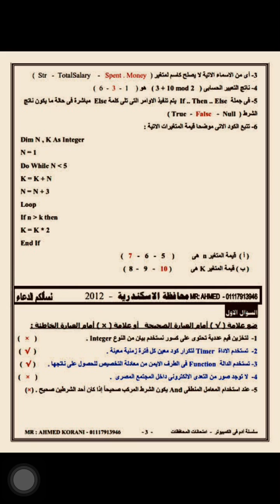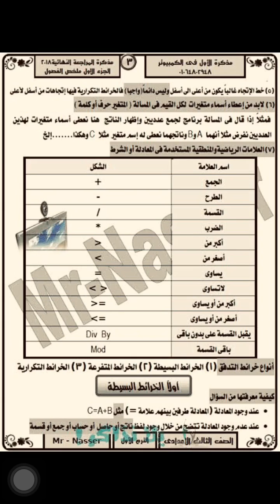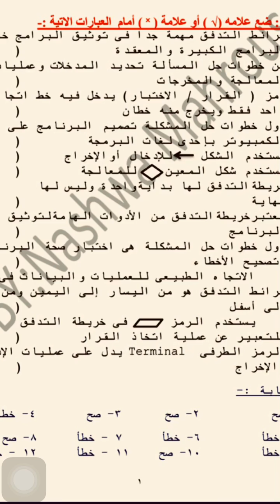امتحان حاسب الي بالاجابه الثالث الاعدادي ترم اول ج٢